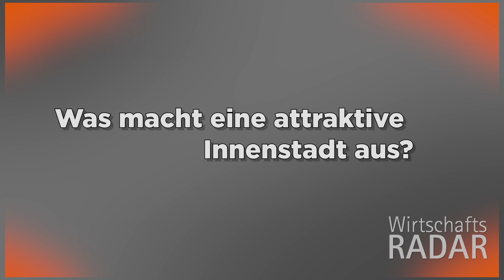Erste Juni-Ausgabe des Logbuchs | 11. Juni 2020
Dieses Logbuch startet mit einer Neuerung: der Talentschmiede-LIVE! Schafferle Lea Lichownik liefert nähere Infos. Außerdem: ein Gespräch mit Dr. Daniel Terberger, Vorstandsvorsitzender der KATAG AG über attraktive Innenstädte, und eine neue Fahrt mit dem Azubi-Taxi und der Firma Wiehl!

Stürme und Schönwetterperioden gehören auf der Reise durch die Wirtschaft dazu. Festhalten wollen wir beides, und damit auch Sie stets darüber im Bilde sind, was in den Bereichen der Wirtschaftswelt, der Talentschmiede und der Chefetage im Landkreis geschieht, strahlt der Wirtschaftsradar jeden zweiten und vierten Donnerstag im Monat um 10:30 Uhr sein Videologbuch aus.